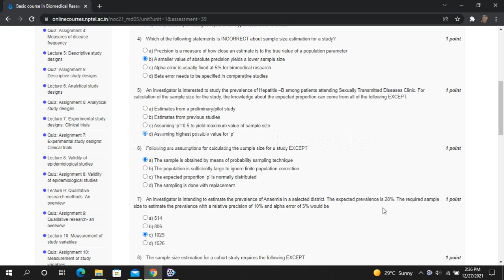BCBR-NPTEL- Assignment 12: Calculating sample size and power-answer key, December 2021